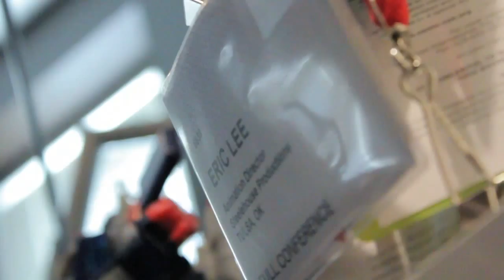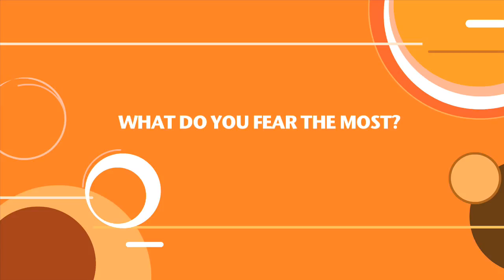Eric Lee, Lead Animator - Steelhouse Productions - OrangeCrush Interview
Orange Crush interviews Eric Lee, Lead Animator at Steelehouse Productions in Tulsa, Ok.